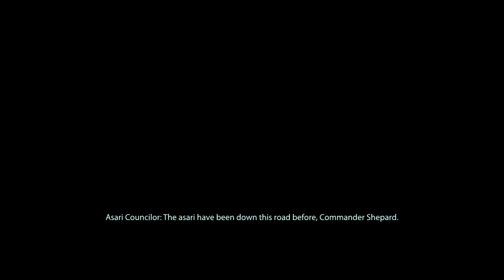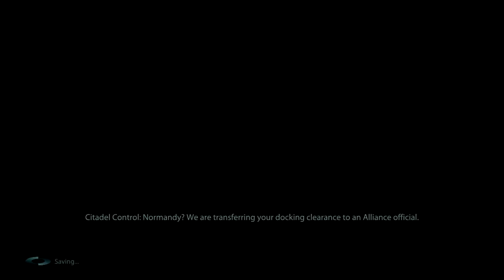Mass Effect 3: Episode 3 "Eve" 1080p HD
With the Reapers spreading their terror to all the races of the galaxy, Shepard is on a mission to mend old wounds and unite long separated enemies.  He calls for a council to meet and discuss possible alliances.   Will Shepard be able to forge alliances in the galaxy or will everyone meet their fates alone?

As always, we used relevant gameplay, important dialogue and all cutscenes to create one cinematic experience.  Enjoy!